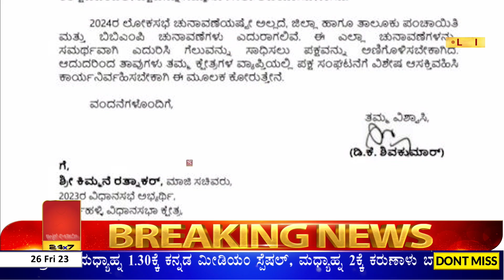ಕಿಮ್ಮನೆಗೆ ಪತ್ರ ಬರೆದ DK Shivakumar ಲೋಕಸಭಾ ಚುನಾವಣೆಗೆ ಸಿದ್ಧರಾಗುವಂತೆ ಕರೆ